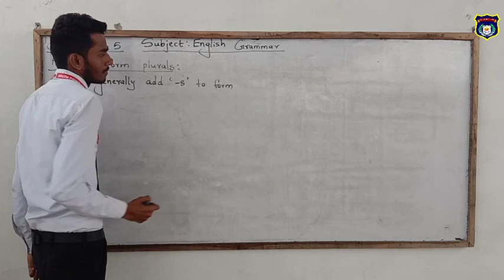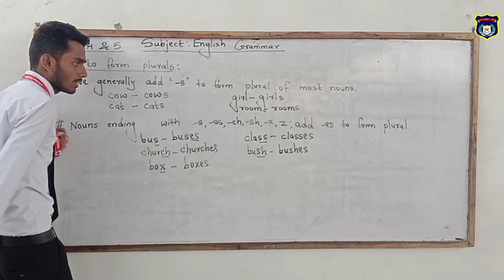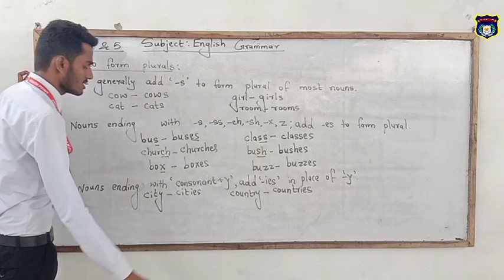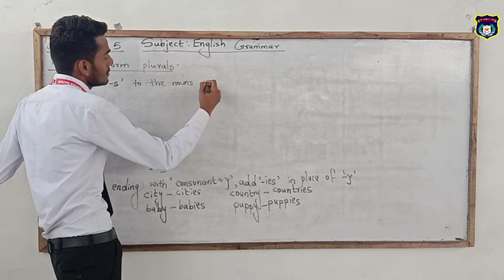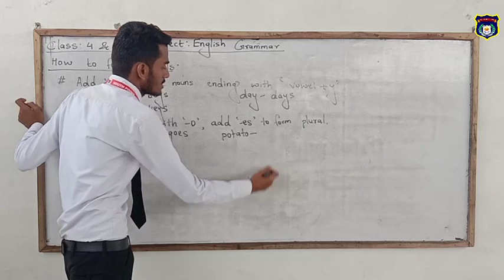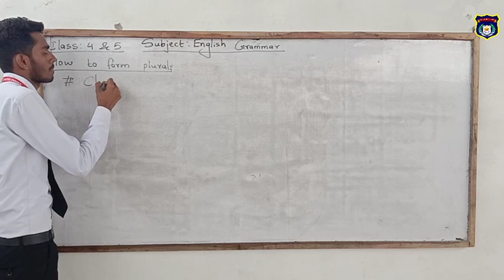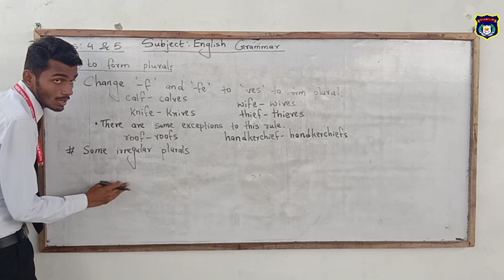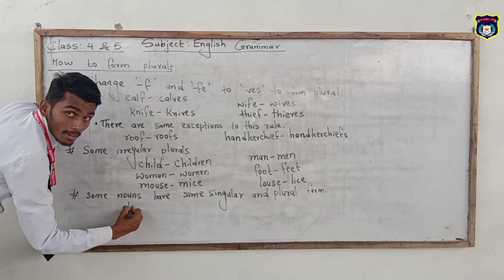Online Classes English Grammar (Class 4 and 5)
By Aman Sir (SPEBS)